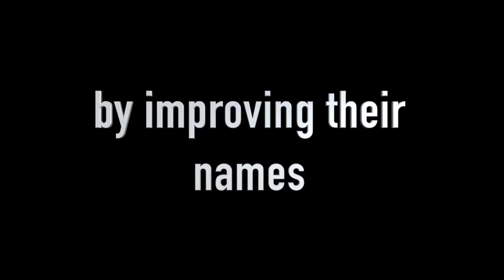If Yyour Name is - You Blew It